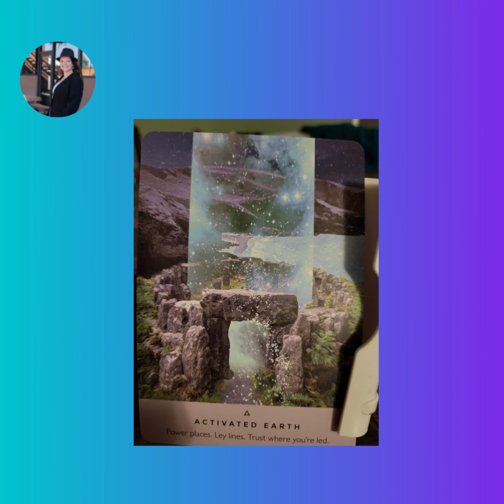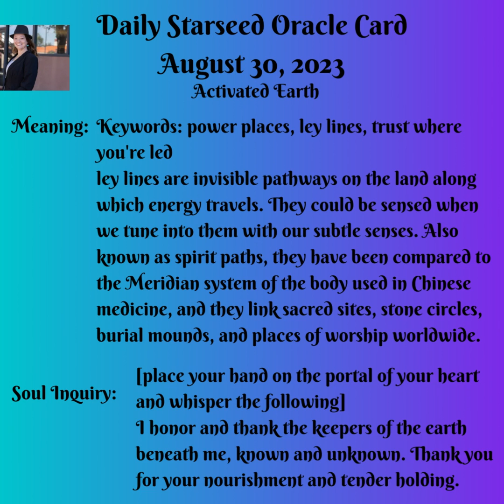Daily Starseed Oracle Card August 30, 2023